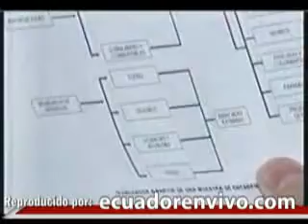Impuesto a la salida de divisas afectará a todos los sectores de la economía.avi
El presidente alterno de la Cámara de Industrias de Guayaquil, Francisco Alarcón, indicó que el aumento al 5% del impuesto a la salida de divisas afectará a todos los sectores de la economía ecuatoriana y por lo tanto no es un tema que se queda en los grandes industriales. (Ecuavisa)